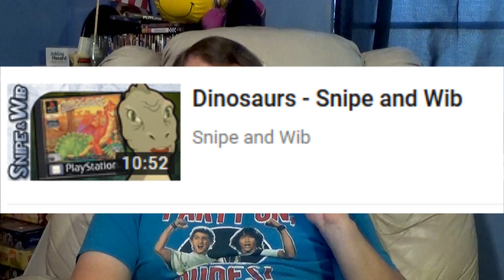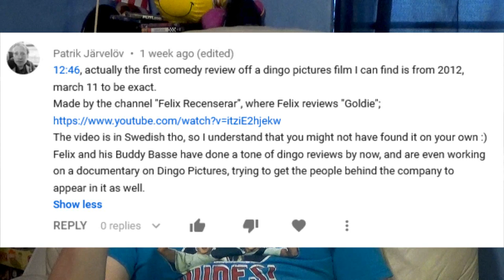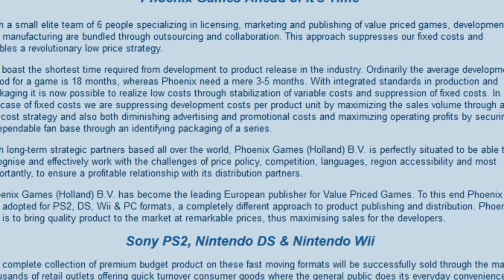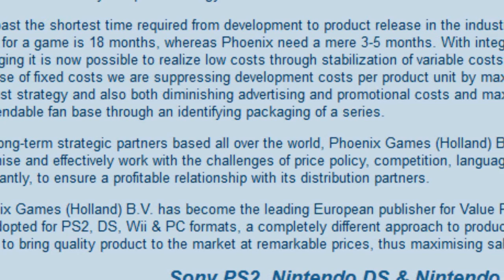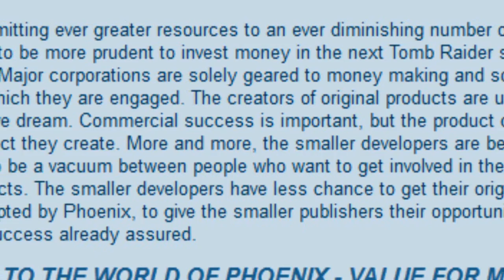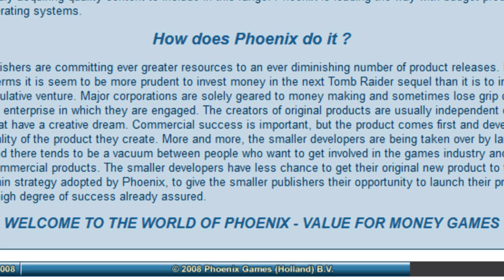Dingo Follow Up